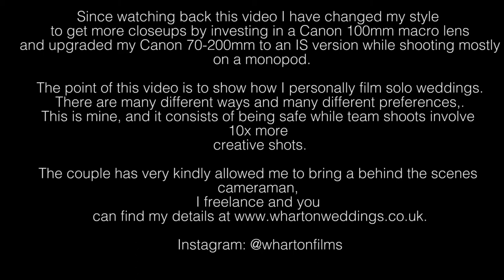How to film an asian wedding reception on your own